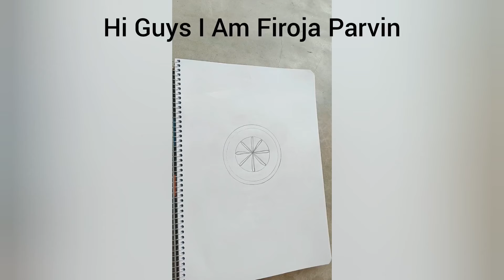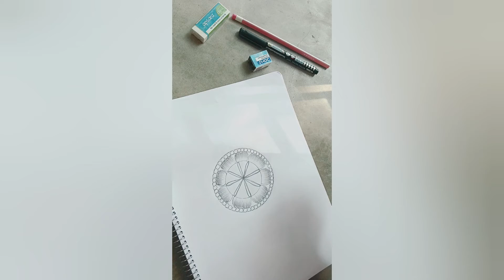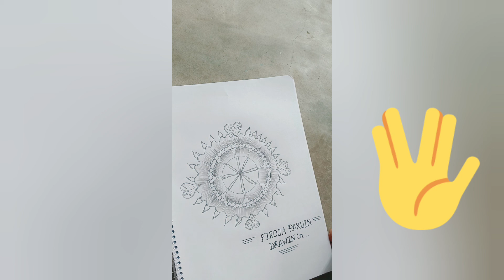Alpana Drawing/2022Latest Flower Alpana Design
Alpana Design 2022New Alpana Drawing#FIROJA PARVIN DRAWING#Puja Alpana#Picture of Alpana#Simple Easy Alpana Design Mondir Alpana